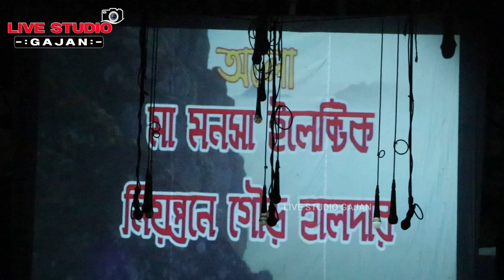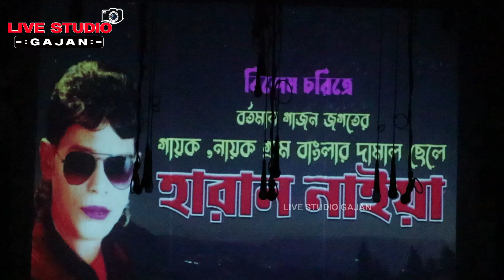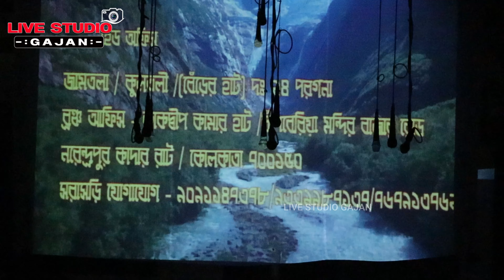Gajon Concert | Latest Gajon | 2025 Viral Concert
Gajon